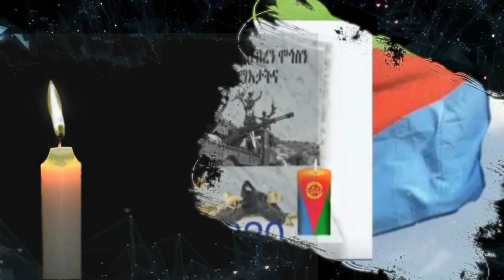20 ሰነ፡ ተራ መዓልቲ Eritrean martyrs Day June 20-2020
©©Copyright: BANA
ዝሓለፈዝሓለፈ ቪድዮ 👇👇👇👇👌👍🤚⬇️⬇️